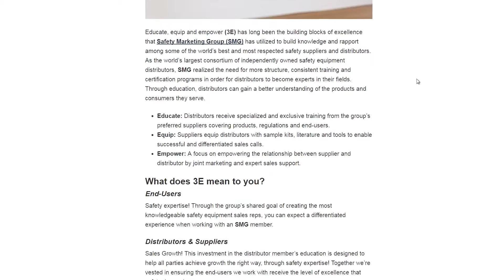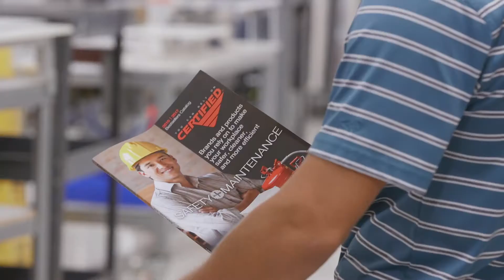Education Expansion with Brandon Hagan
Check out the blog for more information @ smgna.com.